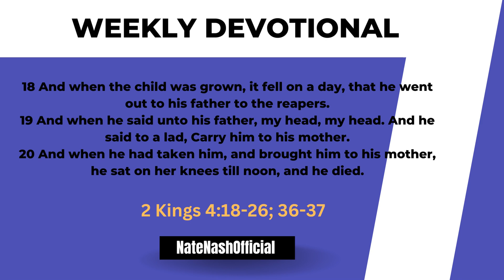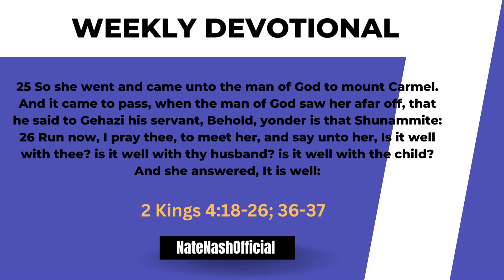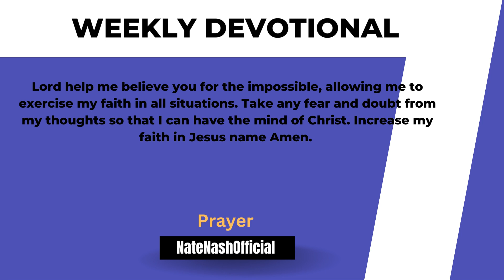All is well!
Believe God and declare victory in your situation